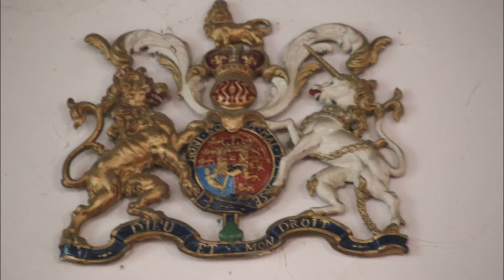Capel and Ockley Sunday Service 21 March 2021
A recording of the Mattins Service held at St Margaret's Church, Ockley on 21 March 2021. This video has been produced for those who are currently either unable or not ready to come to church services at this time.

Officiant: Rev Liz Richardson
Organist: Andrew Collings
Reader: Shirley Dean-Webster
Intercessions: Eileen Saunders

Filming: James and Helen Burt

Hymns:
'As I survey, the Wondrous Cross' sung by the Choir of King's College Cambridge
'There's a Wideness in God's Mercy' sung by the Belfast Cathedral Choir